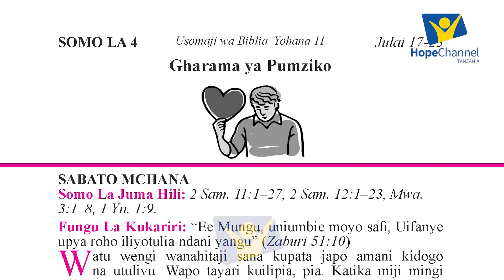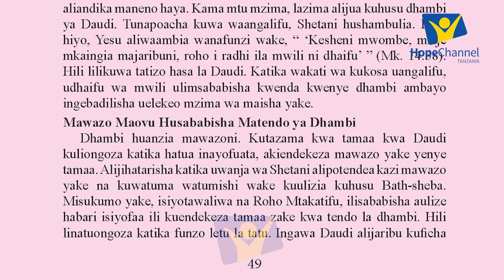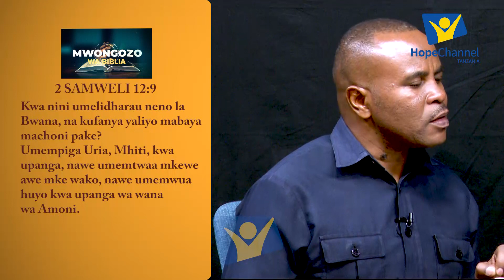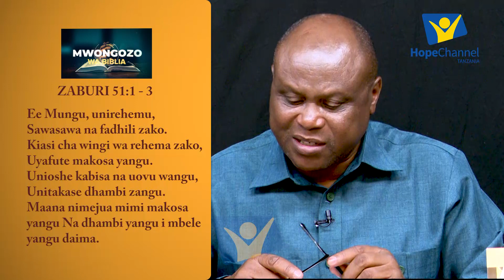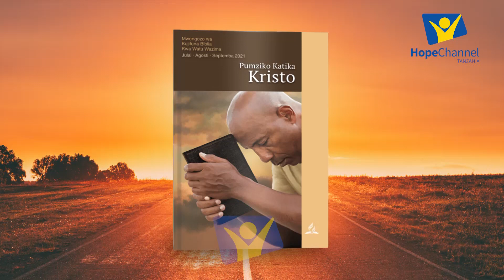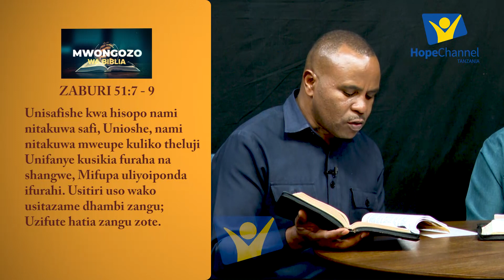MWONGOZO WA BIBLIA - GHARAMA YA PUMZIKO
Ungana na mtangazaji wako Mercy Kaanaeli akiwa na wanazuoni Mussa Mika na Robert Tuvako kutoka Nyumba ya Uchapaji ya Ufunuo wakikuchambulia GHARAMA YA PUMZIKO.